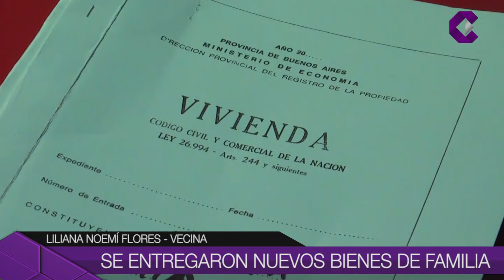SE ENTREGARON NUEVOS BIENES DE FAMILIA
Luego de las gestiones realizadas en la provincia se entregaron nuevos trámites de bienes de familia en la ciudad.  15 nuevas familias fueron beneficiadas con la protección de sus hogares.